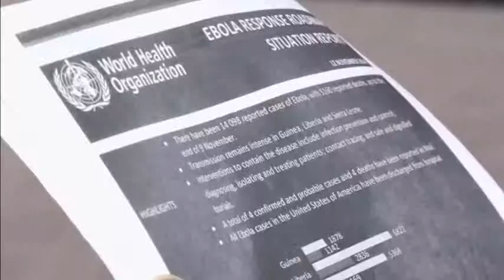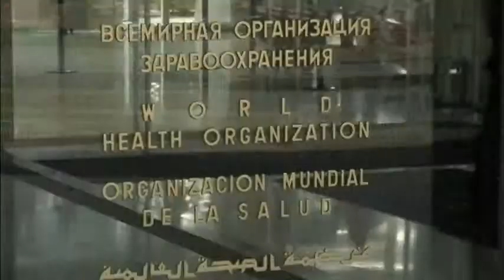4137 HEALTH-EBOLA DEATHS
4137 HEALTH-EBOLA DEATHS